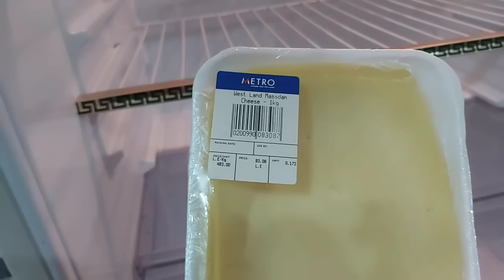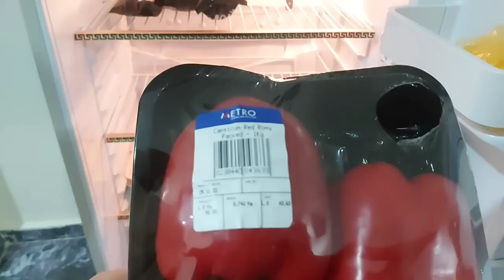Roomtour und Kinder rocken die Farm alleine hurghada diedeutscheamnil ägyptenvlogfamilie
Amazon Wunschliste